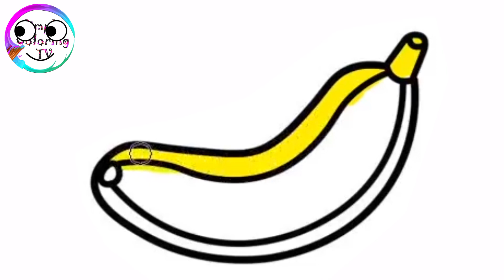drawing Banana | Painting, Drawing, Coloring for Toddlers & Kids | Simple Coloring TV